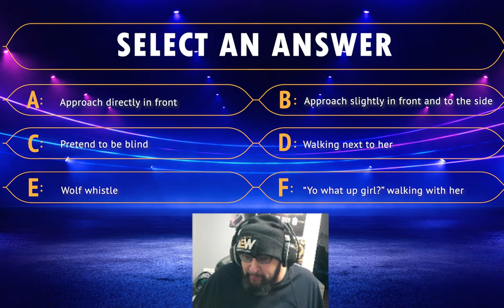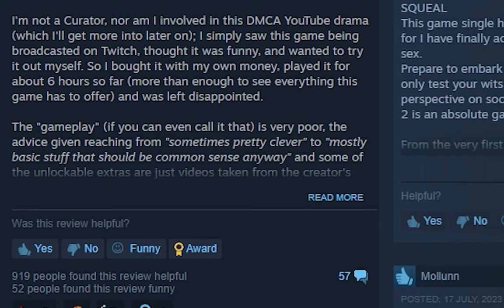Super Seducer Chapter 1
So i played this game and picked the wrong options.

Ya wanna hire Joel to edit your videos?

This man has your back.